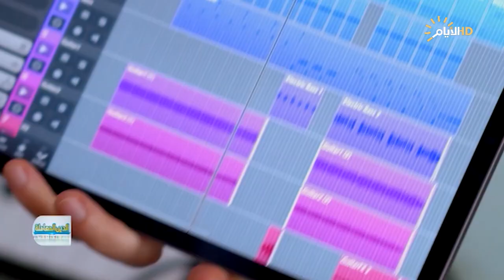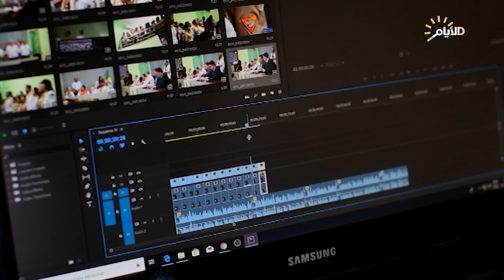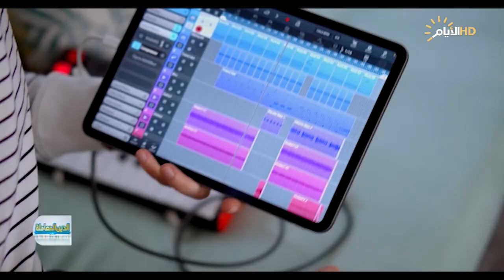برنامج الدين المعاملة، الضوابط والمحددات الشرعية لمهنة التصوير